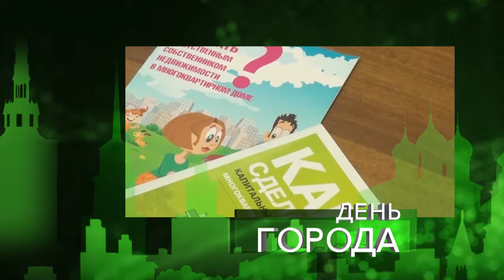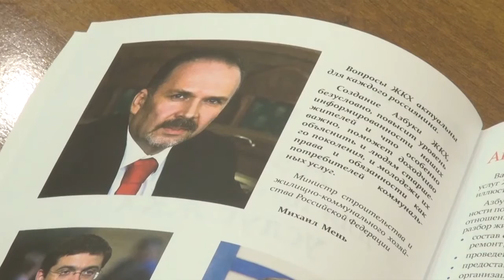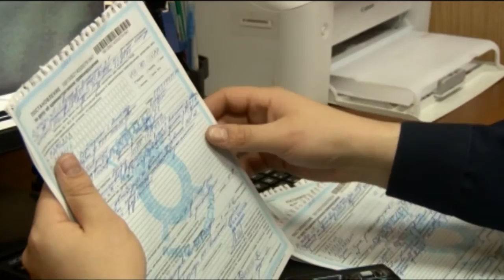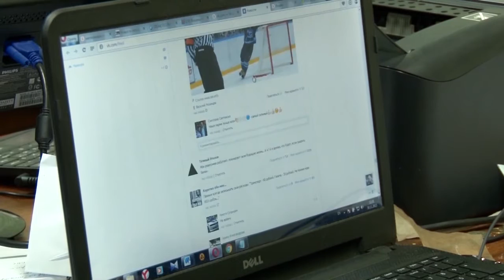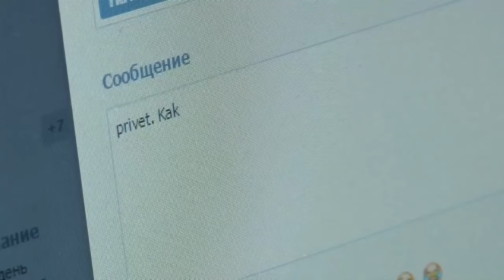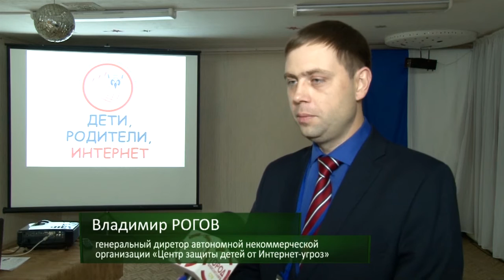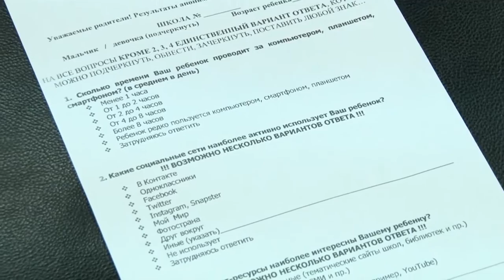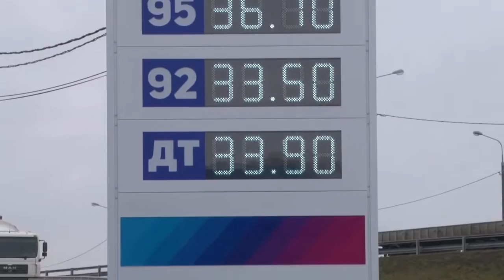День города - новости Рязани 01.12.15